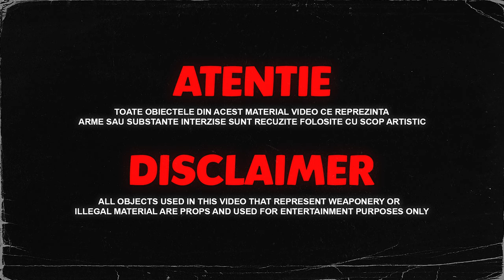SicarioPTM x SP - Drill de PTM (Official Video)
Interpretare si Text: SicarioPTM x SP
Mix Master: @dodupau1603
Video, Editor: Fotoworktudor / Bobe.png
Instrumental by :@ilyahbeats6726